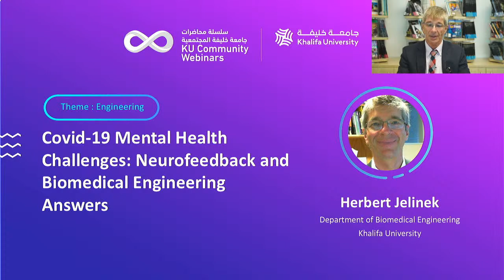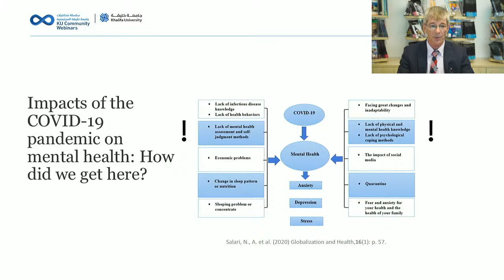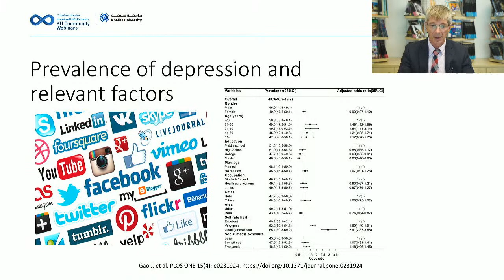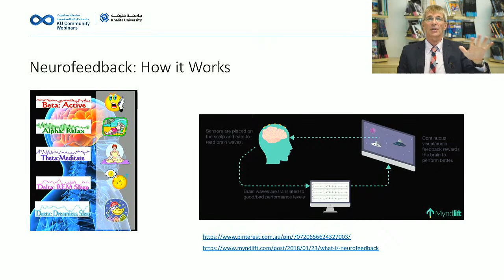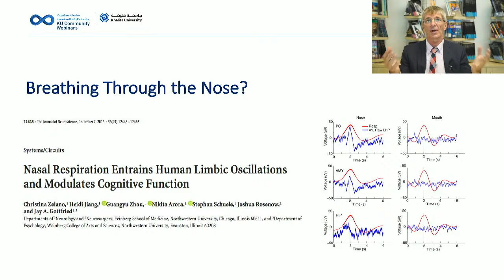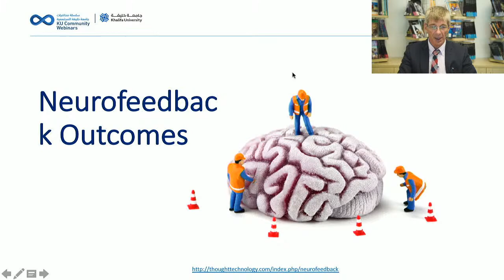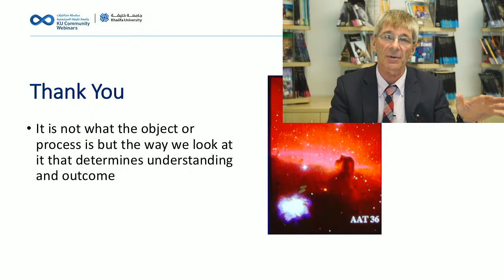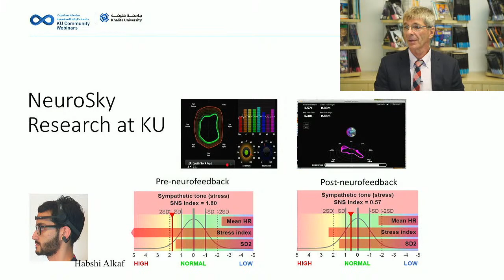Biofeedback, Mindfulness and Resilience in the Era of Covid-19 by Dr.Herbert Jelinek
Khalifa University of Science and Technology merges the Masdar Institute of Science and Technology, Khalifa University of Science, Technology and Research and the Petroleum Institute into one world-class, research-intensive institution, producing world leaders and critical thinkers in applied science and engineering. The Khalifa University of Science and Technology endeavors to be a catalyst to the growth of Abu Dhabi and the UAE’s rapidly developing knowledge economy as an education destination of choice and a global leader among research intensive universities.